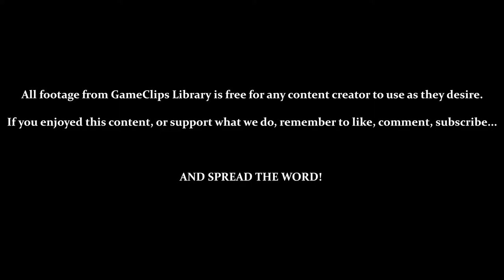GIANT ROBOT FISHING!!! - Mystical Ninja (N64) — GameClips Library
Table of Timestamps:

0:18 – Meeting Poron / Where's the Last Miracle Item?
1:08 – Dancin' & Lily
3:24 – Save?
3:35 – Summoning Giant Robot, Impact! / Song “I Am Impact”
4:45 – Pre-Battle Segment (Build Up Health / Ammo)
6:02 – Vs. Thaisamba 2 (The Charming Mermaid)
7:20 – Invincible While Using Giant Impact Beam
8:00 – Underwater We Go
9:02 – Boss Super Attack
9:58 – That Totally Hit! / Thaisamba 2 Defeated
10:36 - Au Revoir, Impact! / Save?
11:50 - GCL Credits